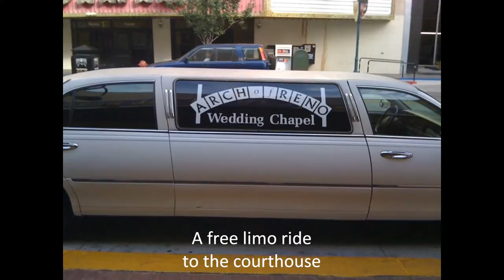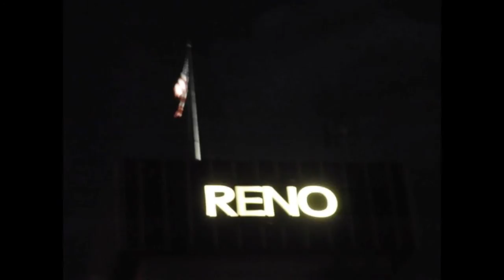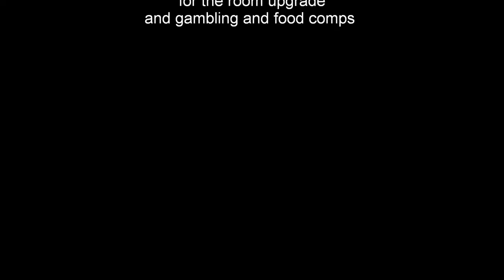Be my crutch Hellbound Glory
plus my Reno elopment